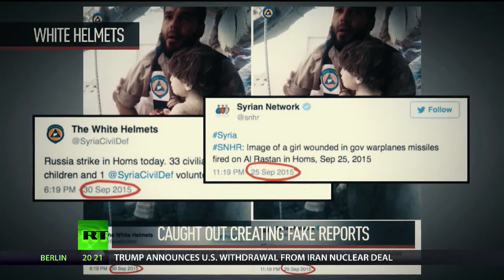BSN Co-Ed Mike Raddie talks to RT about White Helmets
BSN co-editor Mike Raddie discusses funding of the White Helmets and how British citizens could be on the wrong side of anti terrorism legislation by paying taxes which the UK government is providing to this terrorist group in Syria